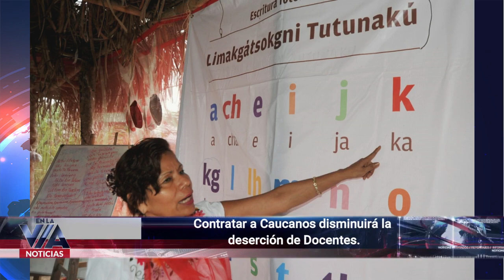Contratar a Caucanos disminuirá la deserción de Docentes.